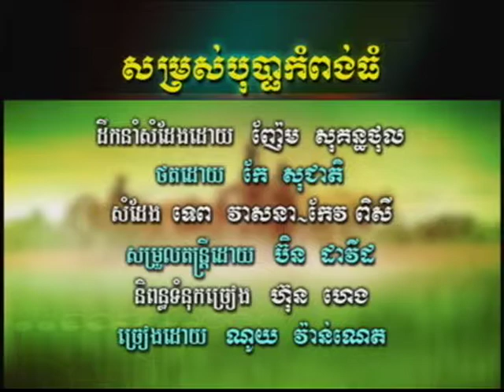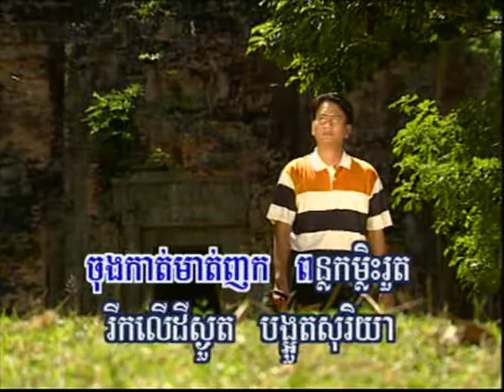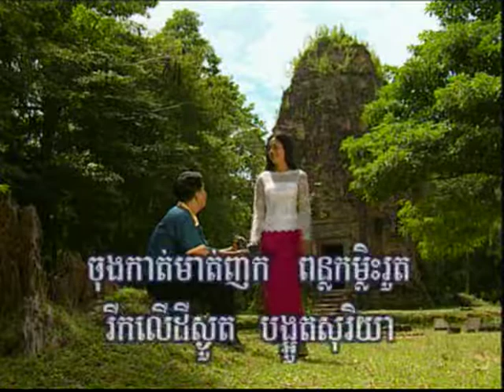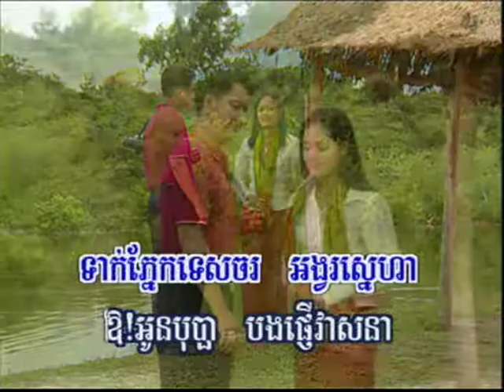Noy Vannet vol 1-9 MUSIC